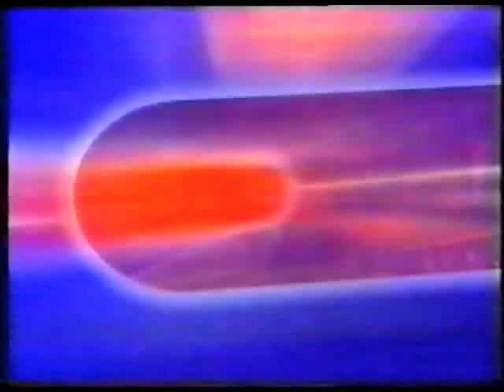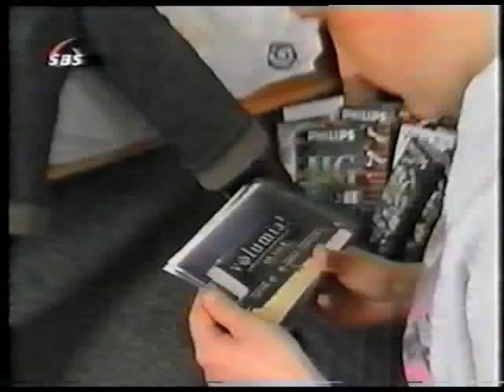Volumia! Afscheidsconcert Shownieuws.